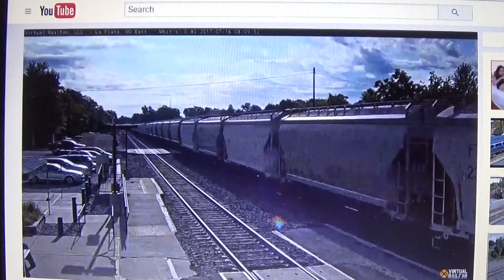BNSF grain train EB La Plata MO